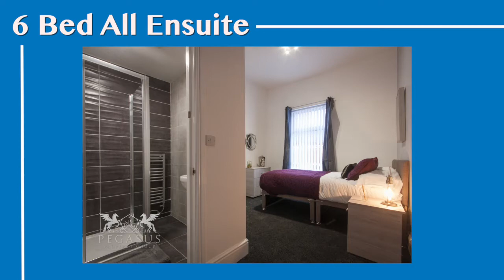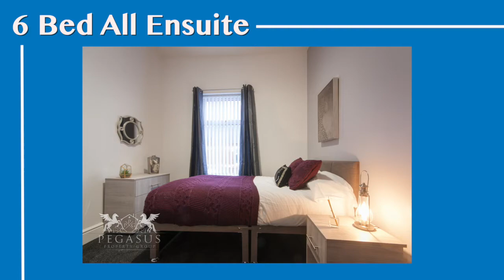New Video! 6 Bed All Ensuite Photos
Look how it turned out! 6 Bed All Ensuite photos and waiting for you. Check it out!

FOR MORE PROPERTY INVESTMENT AND DEVELOPMENT INFORMATION!

Thanks for checking out our video! No nonsense, factual property investment and development information from active property developer John Colclough, directors of Pegasus Property Group.

Pegasus Property Group is a property development and investment company based in Stoke-on-Trent. Pegasus Property offers a full start to end investment experience to investors from all over the world, offering an easy, stress-free property investment experience. Pegasus Property source property development and investment deals, project manage any development works as required, and will either sell or let your property investment via our award winning in house lettings team!

John also run an exclusive group for property developers and investors called HOMIES . If you would like to find out more information, or join HOMIES you can do so here:

Anything you see or hear is only my personal opinion and 100% never always right, every day we always learn